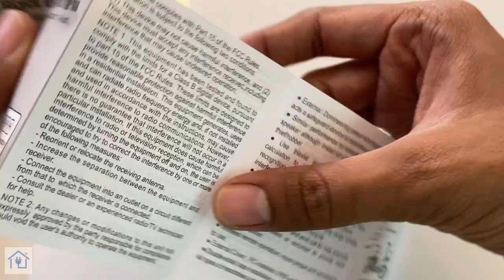How to install anti theft security alarm for all motorcycle's and scooters | Bajaj Pulsar 150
Chapters:
00:08 - Unboxing Bike Alarm
00:52 - Battery Installing in Bike Alarm
01:29 - Remote Test of Bike Alarm
02:46 - Installing Bike Alarm in Bajaj Pulsar
03:44 - Testing Bajaj Pulsar Bike Alarm